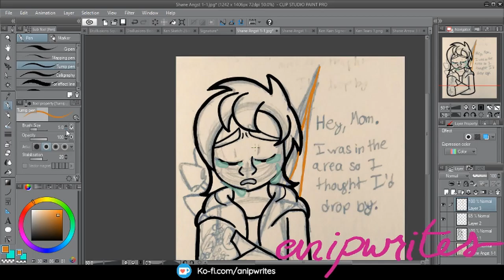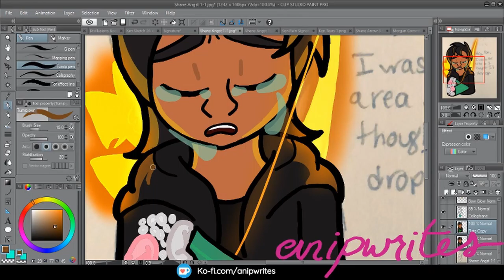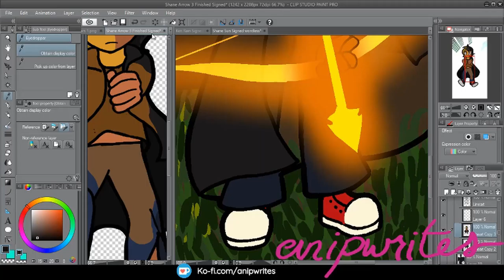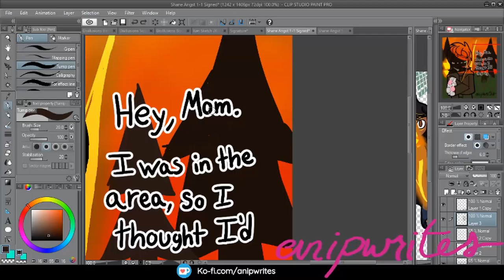Shane Parker - A Visit - Speedpaint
I think this is the fastest I've uploaded one speedpaint after another, honestly, so that's pretty exciting!
Since Shane was declared the Coolest OC I've been drawing him a lot. One of my favorite artists (go check out @gillyvor on Twitter) draws a lot of angst, which made me want to draw angst, and so this happened.
Here's where you can find the final photos! The Tumblr link also has a corresponding short story I wrote for it, and the Twitter link also has a link to the google document for the story.
I typically try and do art streams every Wednesday on Twitch, where you can watch me draw in real time!